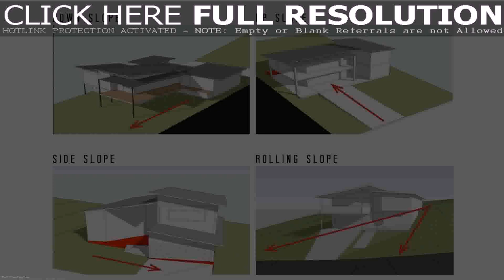Modern House Designs For Sloping Sites